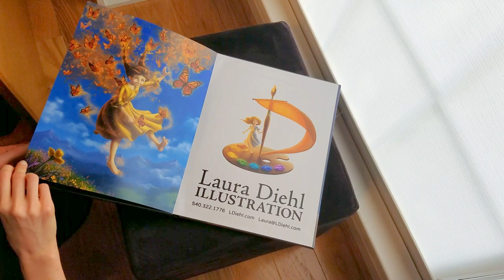Fall 2016 Printed Portfolio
Flipping through my printed illustration portfolio for the SCBWI Mid-Atlantic Fall 2016 conference. (Printed by Adoramapix.)